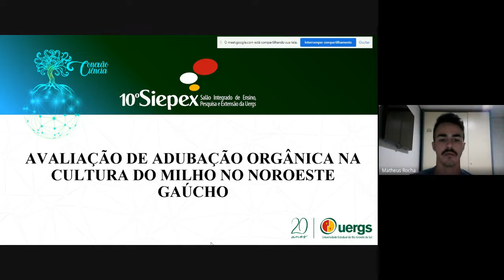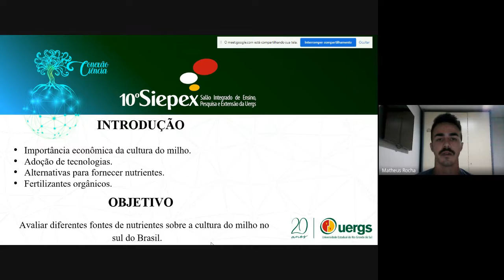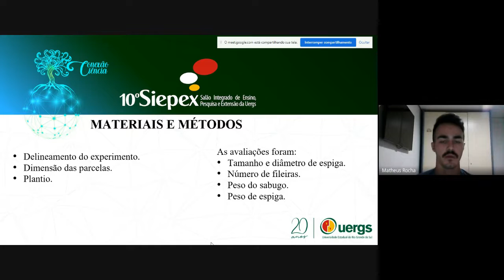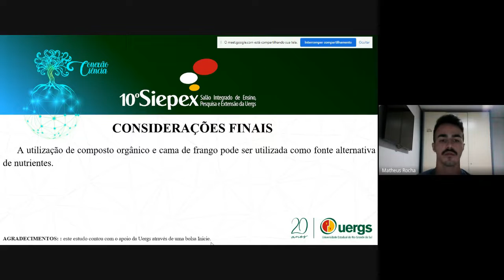AVALIAÇÃO DE ADUBAÇÃO ORGÂNICA NA CULTURA DO MILHO NO NOROESTE GAÚCHO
Graduação
Ciências da Vida e Meio Ambiente – Ciências Agrárias
Matheus Rocha, Simea Correa; Gian Barcellos Bester, João Dias Larsen, Edson André Gulart e Eduardo Lorensi de Souza
10º Siepex: Conexão Ciência